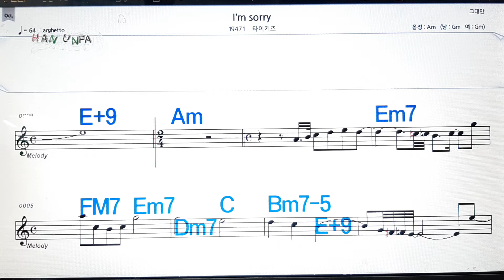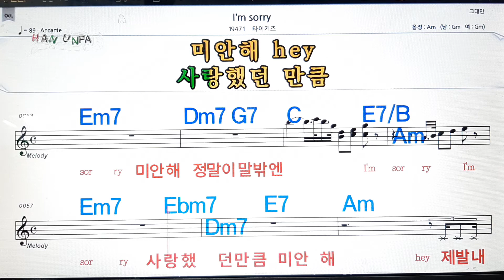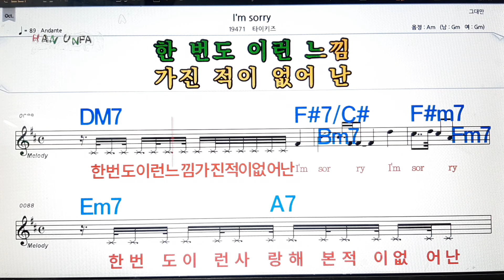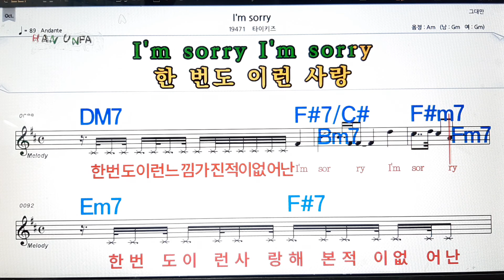I`m sorry/타이키즈💋노래방, 가라오케,코드 큰 악보, 반주, 가사, , 💖Karaoke, Sheet Music, Chord, MR